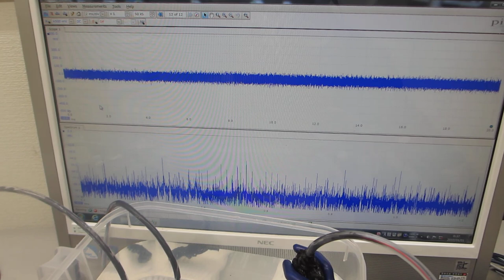オリジナル超音波プロ－ブの発振（スイープ発振、パルス発振）システムーー低周波の共振現象と、高周波の非線形現象をコントロールする技術ーー（超音波システム研究所）